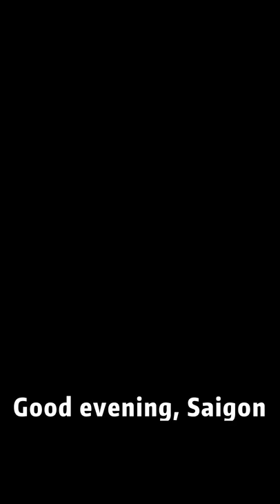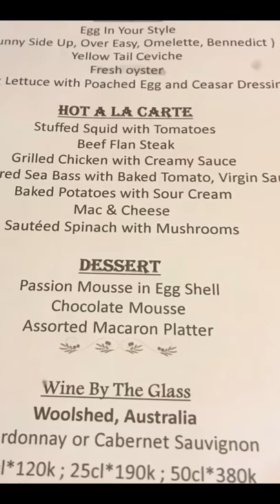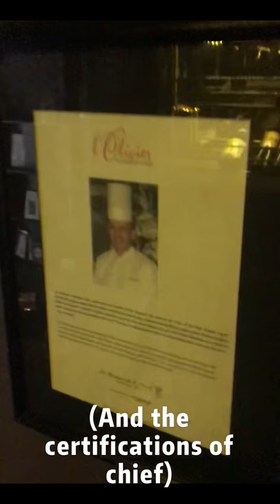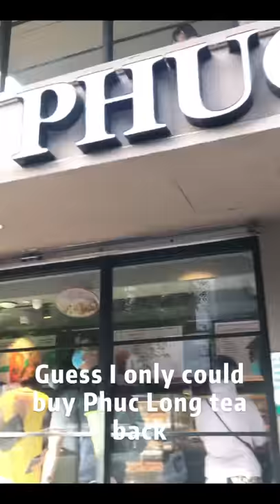Michael Tang Travel Vlog | Brunch in Le Corto | French cuisine in Vietnam | Ho Chi Minh City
▶︎推薦你世面上最好的Youtube課程“限時200美金優惠“
▶︎Youtube金牌運營祕訣(內含70分鐘網路研討會)

其他能找到Michael Tang的地方

‣‣ wechat ► wood8100

Le Corto

Named after a cartoon sailor (whose fictional pet cat prowls the logo) that originated in Italy, this informal spot wears its haute cuisine credentials lightly. Cambodian-born Sakal Pheoung grew up in France’s Savoie and his menus reflect this dual heritage. Pan-fried foie gras is served with port jus and mango, while tofu parfait is crowned with pearls of salmon roe and micro-herbs grown in Dalat. Berry pavlova paired with coriander sorbet completes what is already a playful picture.

Key Information

Average price per person $25
Tasting menu from $65
Lunch and dinner: Mon – Sun
Visit Le Corto's Website
Location
5D Nguyen Sieu, Ben Nghe ward, Ho Chi Minh City, District 1